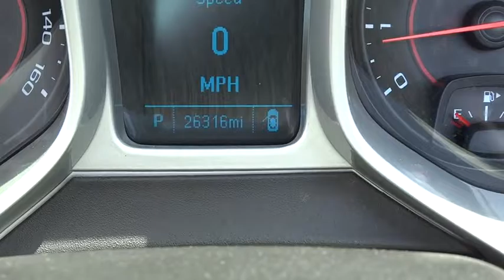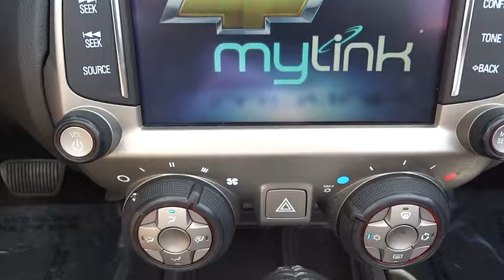2015 Chevrolet Camaro Oak Lawn, Tinley Park, Downers Grove, Naperville, Countryside, IL P3416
2015 Chevrolet Camaro

6750 W. 95th St.

CONVERTIBLE 7 INCH TOUCH SCREEN DISPLAY BACK UP CAMERA REMOTE KEYLESS ENTRY REAR PARK ASSIST SATELLITE RADIO BLUETOOTH ONSTAR NAVIGATION AVAILABILITY SPORT SUSPENSION STEERING WHEEL CONTROLS THEFT DETERRENT SYSTEM STABILITY CONTROL TRACTION CONTROL CLEAN CARFAX 1 OWNER REMAINDER OF FACTORY WARRANTY 2015 CHEVROLET CAMARO LT 3.6L V6 DIR DOHC 24V ***AND MORE*** BUY WITH CONFIDENCE FROM THE AWARD WINNING STAFF AT OAK LAWN MAZDA, WHERE A POSITIVE CUSTOMER EXPERIENCE IS OUR #1 PRIORITY THANKS TO OUR CUSTOMERS ONLINE REVIEWS, WE ARE THE PROUD BACK TO BACK WINNER OF EDMUNDS PREMIER 5 STAR DEALER AWARD